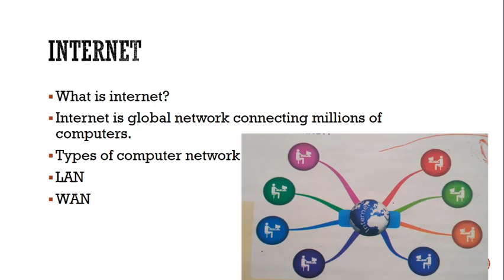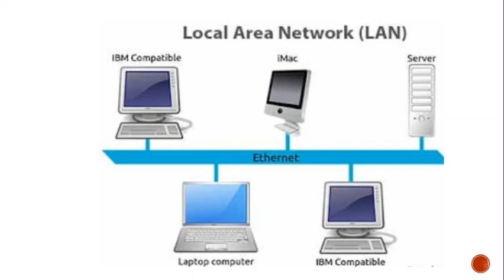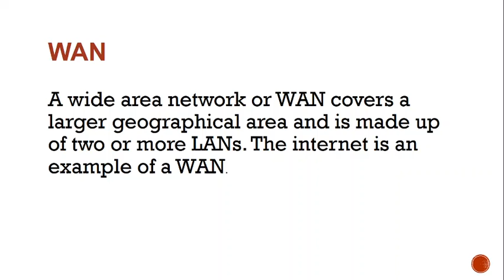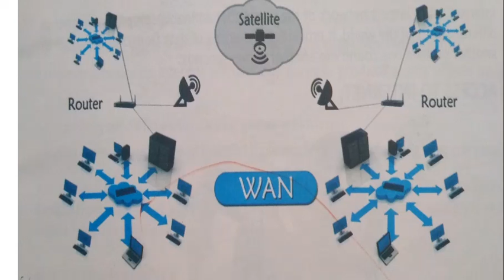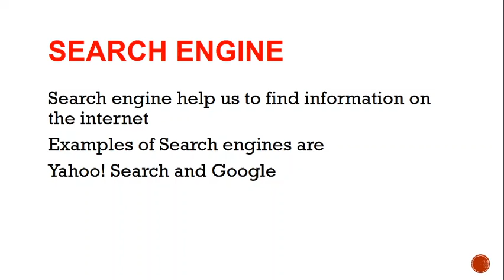Class III Computer Chapter No. 02 Lecture No. 02